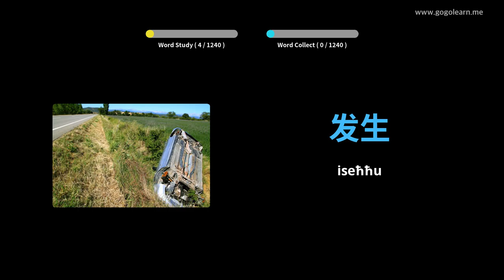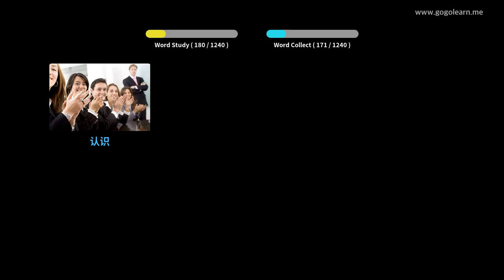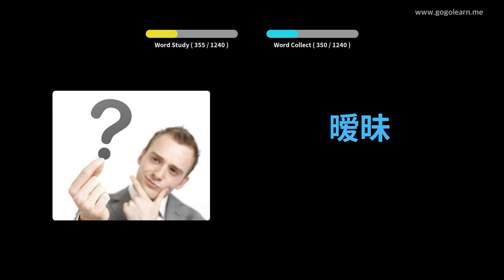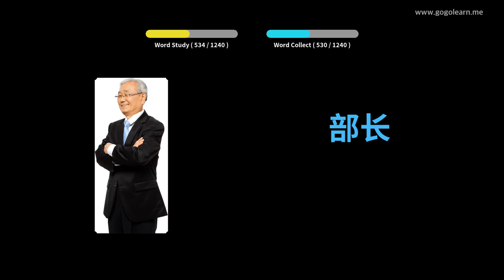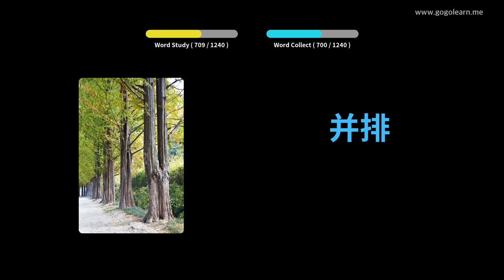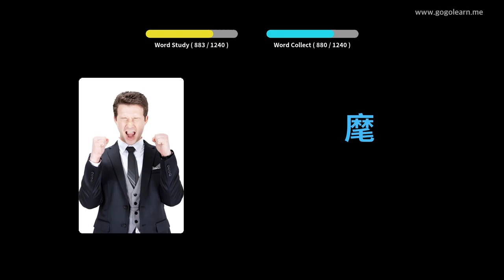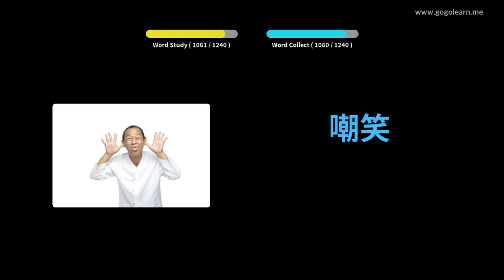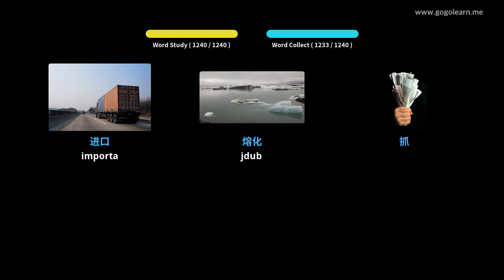Student Vokabolarju Ċiniż | Golearn